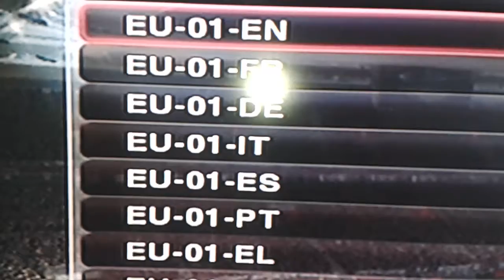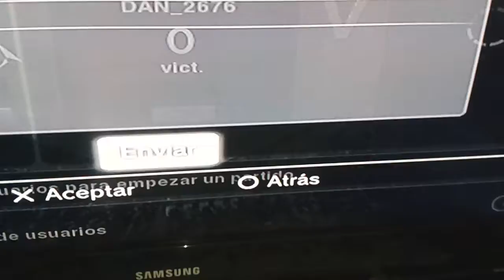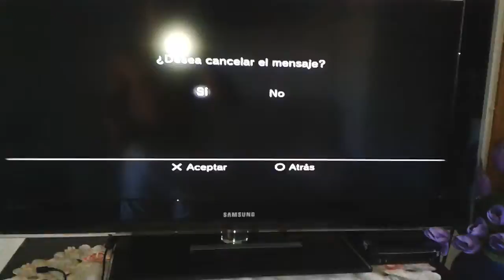Como enviar una invitación para un amigo es PES 14